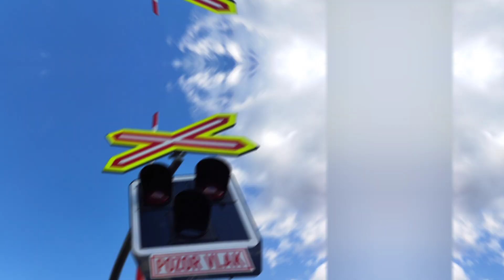Železniční přejezd Zdounky [P7319] 16.4. 2022